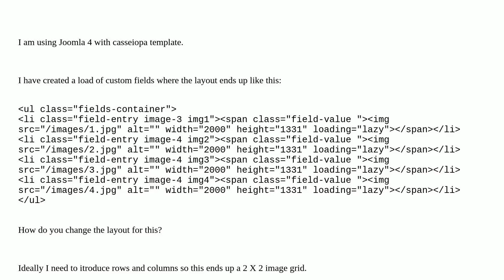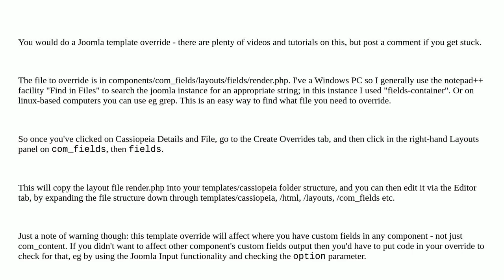Joomla: Article fields layout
Article fields layout

A special thanks goes out to the community

  joomla-4 custom-field articles fields